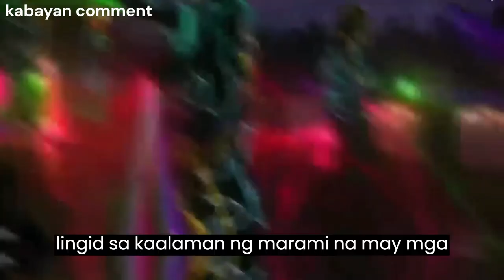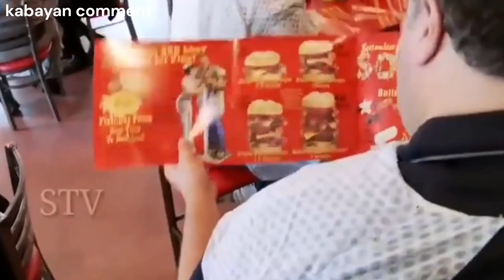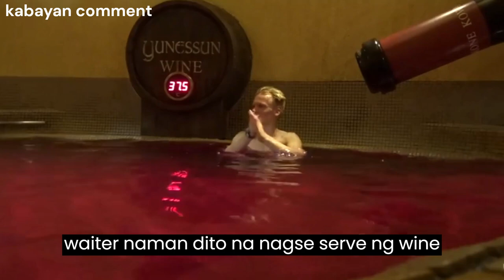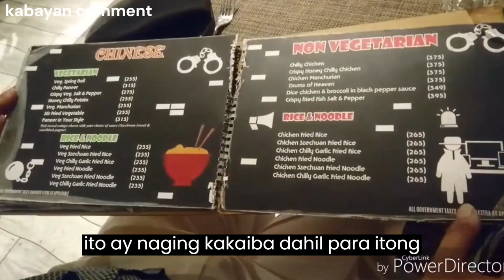makakakain ka kaya kung ang plato mong gamit ay toilet bowl ? kakaibang uri ng mga restaurant